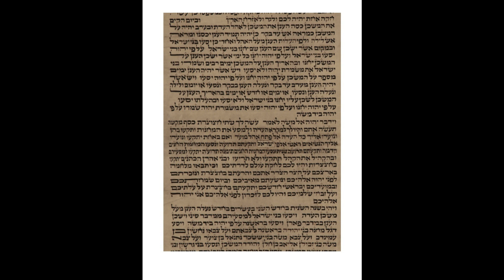Haftarah B'haalotcha, Zecharia 2,14-3,4